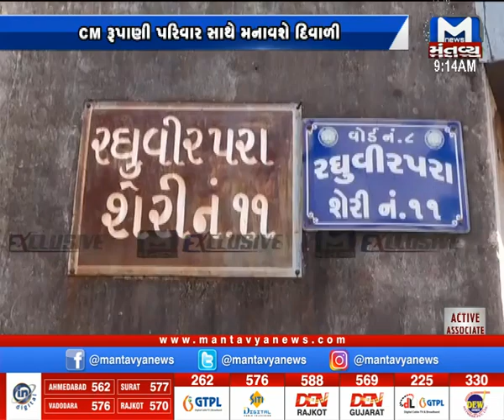CM રૂપાણી પરિવાર સાથે મનાવશે દિવાળી